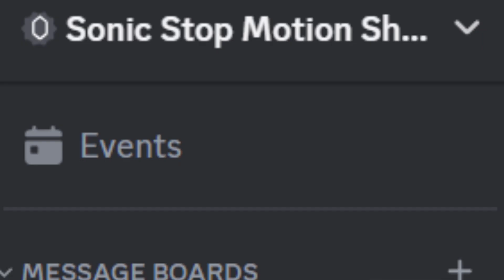Episode 8 is being delayed until 2069 :(((((((((